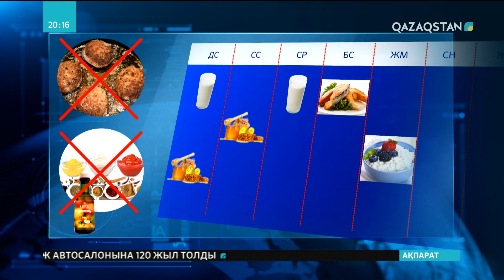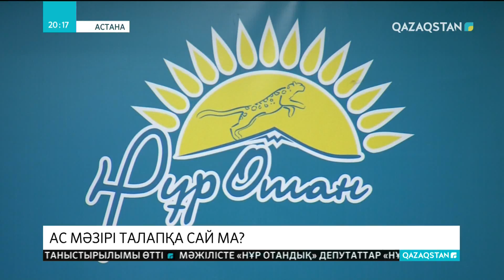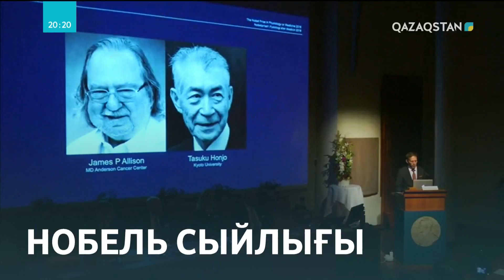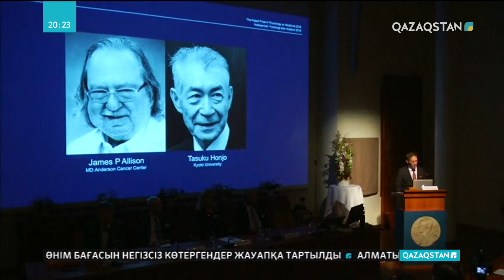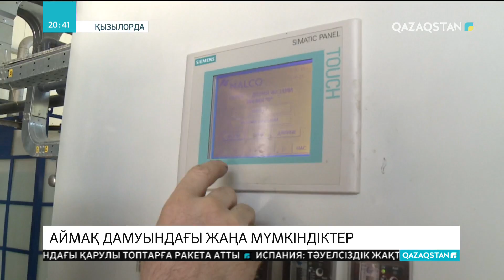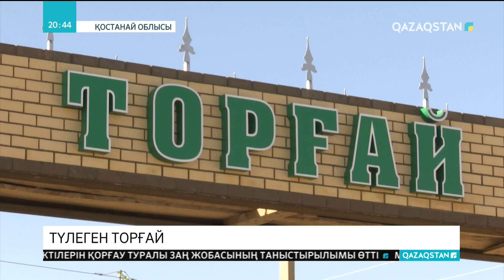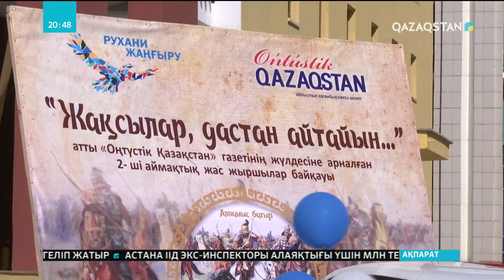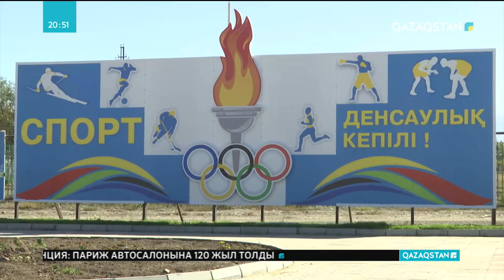01.10.2018 - Ақпарат - 20:00 (Толық нұсқа)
Елбасы Индонезия Республикасының Президенті Джоко Видодоға көңіл айту жеделхатын жолдады
Индонезияда зілзала құрбандарының саны артып жатыр
Сирия аумағына зымыран жіберілді
Стамбул әуежайында қазақстандық көз жұмды
Ақтауда менингококк жұқтырған әскери жедел түрде ауруханаға жатқызылды
Ұлттық арнаның редакциясына Астана қаласының тұрғындары хабарласып, шағымдарын жеткізді
Ақтаудың іргесіндегі елді мекен тұрғындары көгілдір отынға жарымай отыр
Мектептегі асханалар талапқа сай тамақ бере ме?
Каталонияда шерулер өтуде
Гонконгте Қытай билігіне қарсы шеру өтті
Қызылорда облысы «Ақылды басқару» бағытында пилоттық аймақ ретінде таңдалды
Ескерткіштерді реставрациялау үшін қаражатты бір жерден бөлу қарастырылып отыр
Түркістан облысында мектеп оқушылары батырлар жырын жатқа айтып, сайысқа түсті
Шығысқазақстандық қариялар  шағын футболдан өзара жарыс ұйымдастырды